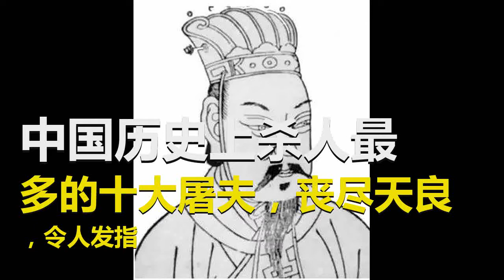中国历史上杀人最多的十大屠夫，丧尽天良，令人发指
1、铁血屠夫白起也叫公孙启，打起仗来铁血无情，据梁启超考证，整个战国期间共战死两百万人，白起就占了二分之一，铁血屠夫当之无愧。2、辣手屠夫曹操不但是盗世奸雄，也是个心狠手辣的屠夫，攻打陶谦，徐州大屠城；破张邈，屠雍城；征吕布，屠彭城；攻袁绍，屠邺城；征乌丸，屠柳城；每到一处，都实行杀光政策，手段狠毒至极。3、疯狂屠夫黄巢有一句俗话“黄巢杀人八百万，劫数难逃”，黄巢领兵围陈州近一年，粮草吃没了，就把陈州四周的百姓杀了都给吃光了。黄巢还在广州杀了阿拉伯、波斯等穆斯林商人有二十余万，疯狂程度令人毛骨悚然。

4、野蛮屠夫铁木真铁木真的蒙古帝国可以说完全由白森森的白骨搭起来的，攻陷金国都城中都，对城中居民进行了长达一个月的屠杀，杀了超一百万人。公元1221年第一次西征，对撒马尔罕进行疯狂屠杀，当时蒙古兵有5万人，平均每人杀死24人，共计120万人。5、屠夫之最忽必烈这位元朝的建立者实行种族灭绝政策，大肆屠杀汉人、南人累积1800多万之多，中国北方90%汉族平民几乎惨遭种族灭绝。四川在屠杀之前，估计有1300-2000多万人，屠杀后竟然不满80万人，几乎成了无人区，这种惨绝人寰的种族灭绝，已作为世界纪录收录在《吉尼斯世界纪录大全》（1985年版）6、冷血屠夫朱元璋这个放牛娃当上皇帝后翻脸不认人，大杀功臣，据记载，胡惟庸、李善长、蓝玉三案总共杀了十万人之多，基本将功臣都杀光，他还设立酷刑“剥皮揎草”，就是将活人的皮剥下来，再塞上草，在各州县设有“剥皮亭”，冷血程度可见一斑。